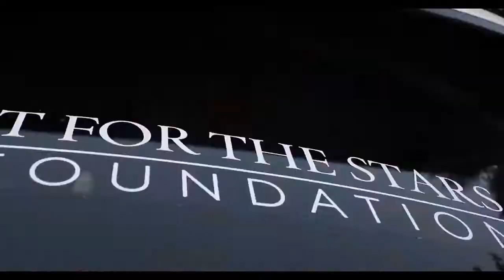[FREE]"Untitled" Pop Smoke Type Beat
Pop Smoke  Type Beat "Untitled"

• You can use the beat without lease and on YouTube and SoundCloud only but please credit me in the title (prod. Hamza Sweed).